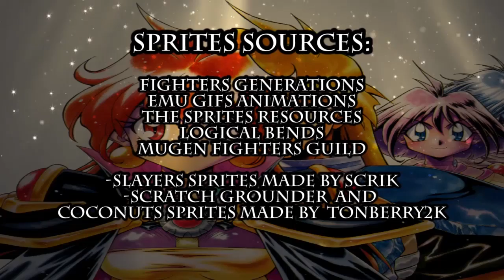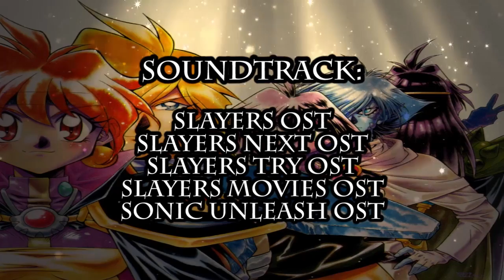Slayers Unlimited Episode 14 part 2